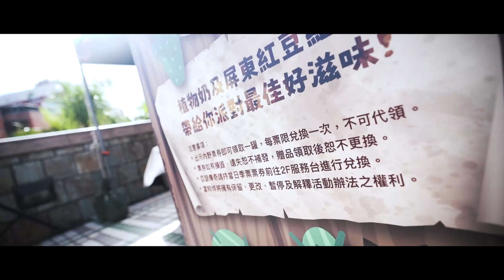[Ch.11] 10/23、10/26 好樂派對HOWDY🎃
十月尾聲的新莊城堡裡
與悍將家人一起共度盛大派對💙

家人們驚喜打扮一起變裝
牛仔風挑戰成為派對霸主
在本季最後的主題日主場
成功開趴「好樂派對」🧟‍♂️